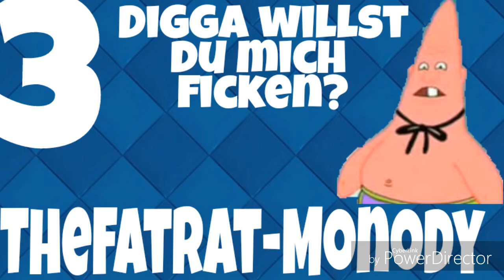Top 10 meiner Lieblingslieder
Hier sind die Top 10 meiner lieblingslieder geil